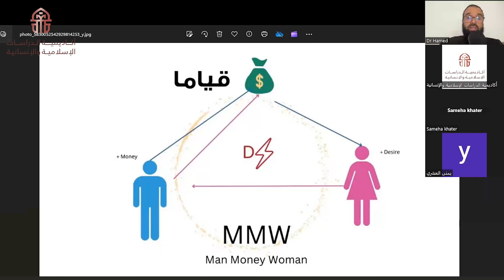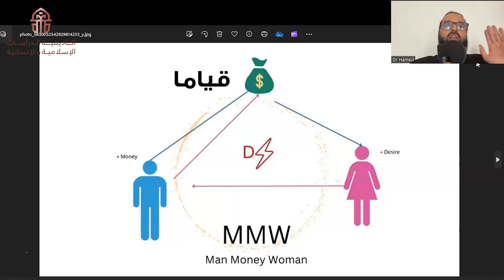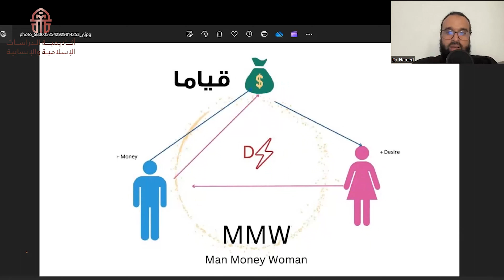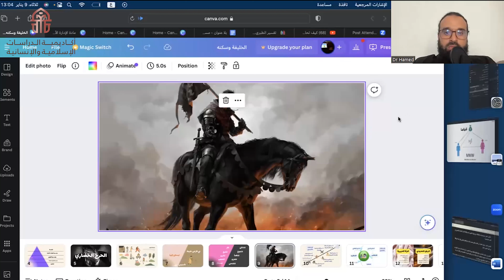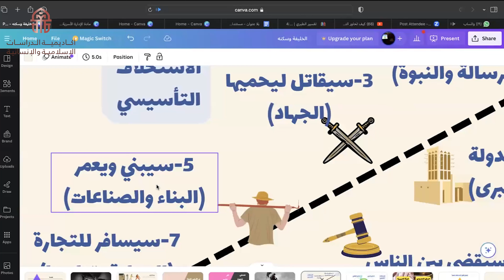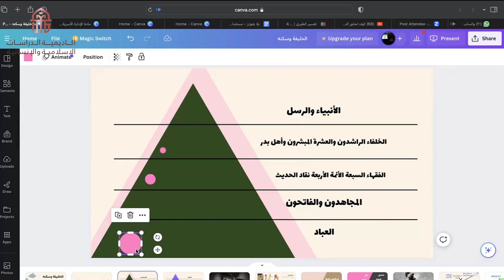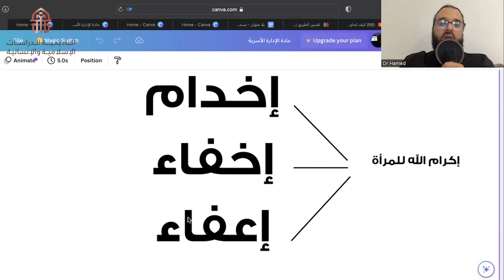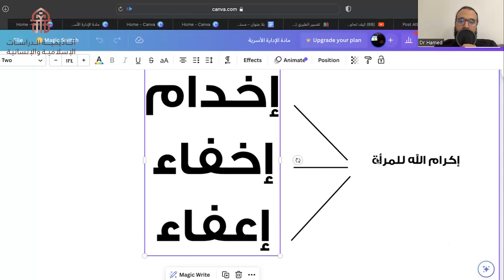النسوية.. ورحلة التمني المنهي عنها ! | د حامد الإدريسي | برنامج رد الشبهات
معهد سفراء الإسلام
برنامج رد الشبهات